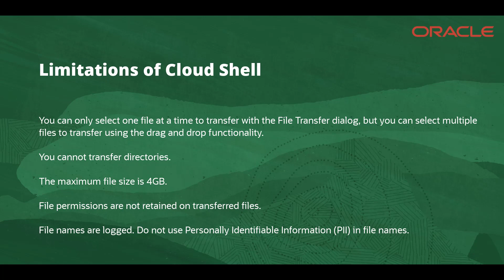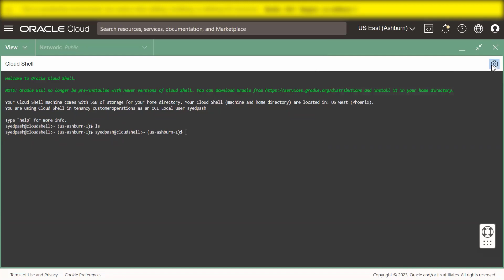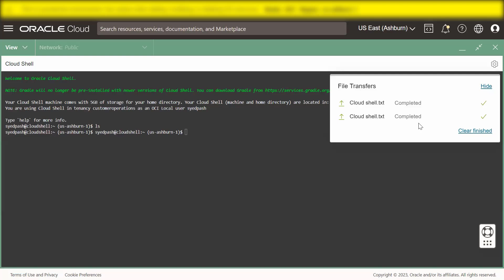Upload a File Using Cloud Shell in OCI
This video explains how to upload a file via Cloud Shell in OCI.